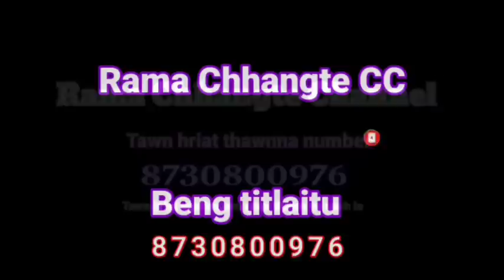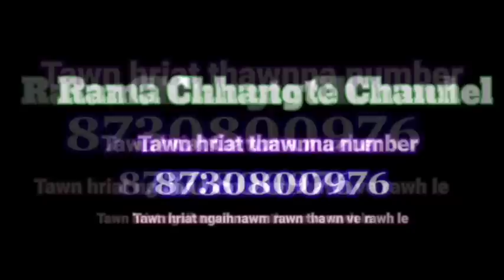Pu C Lalrohnuna tawn hriatte. Chhuah 3-na. Infiamna lam thei tak a ni.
Chhuah 3-na. Vangtlang khaw pa Pu C Lalrohnuna tawn hriat ngaihnawmte.